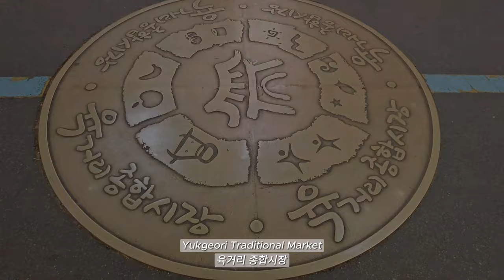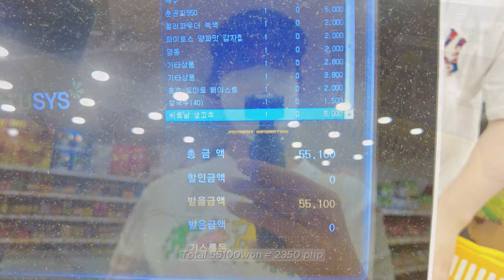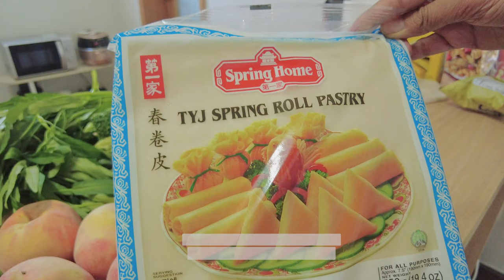GROCERY SHOPPING IN KOREA | Realistic weekly Restock with PRICES, Traditional Market 🛒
So much fun visiting the traditional market in Cheongju, South Korea for the first time.
The city's main traditional market is located here. Found the hidden Asian market to buy some filipino products :)

▶pls watch in 4kHD better video quality ▶

Location:📍Yukgeori market(육거리 시장) in cheongju, South Korea

Feel free to interact with us in our comment section for any video suggestions.

📷 Shoot with DJI Pocket 2 creators combo
🖥️ Editing in CAPCUT
© Korean Translated : Naver Papago - proofread by husband :)

Subs Count [66] – small progress still a progress ♡

Happiness is not something readymade. It comes from your own actions.
행복은 이미 완성된 것이 아니라, 당신의 행동으로부터 오는 것이다